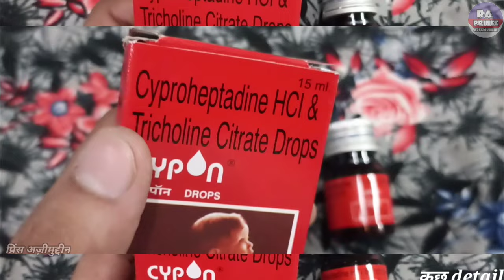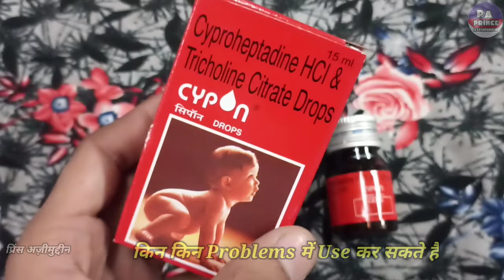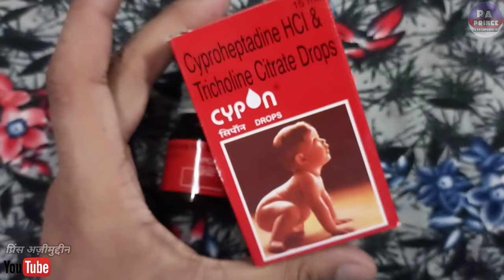cypon drops uses in hindi | भूख बढ़ाए बेस्ट ड्रॉप्स || cypon syrup se kya hota hai | Cypon syrup Use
Hello Guys
Aaj Ki Video Me Ham Baat karenge Cypon Drops  Ke Baare Me Ki Ye Kis Kis Problems Me Use Kar Sakte Hai Aur Baat Karenge
2. Eske Benifits kiya Kiya Hai
3. Use Kaise Karna Hai
4. Kiya Eske Side Effects Hai

Let's start """"""""

Notice